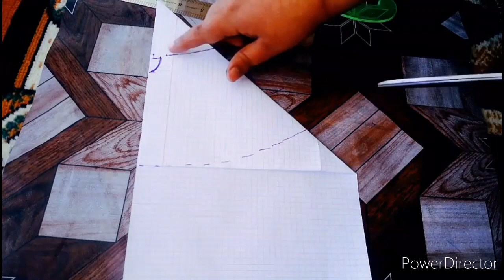Моделирование Низа платья Полусолнце по просьбе Подписчиц😍